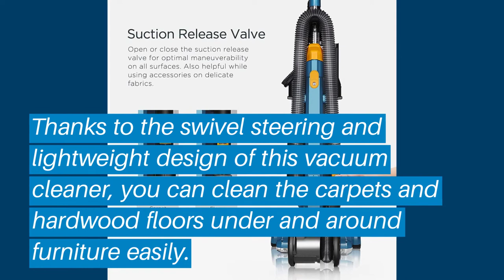Top 5 Best Electric Broom: Best Electric Broom Reviews | Top Best Electric Broom (Buying Guide)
✅ Are you Thinking to purchase the best Best Electric Broom? This video will help exactly which are the best budget Best Electric Broom on the market today.

⬇️Click to Show More⬇️

Roomie Tec 2 in 1 Cordless
Black and Decker Ultra-Light BDASL202
Dirt Devil Razor Pet UD70355B
Eureka Swivel Plus NEU192A
SilverOnyx X9 2 in 1 Cordless

Don’t miss this in-depth review of the best Best Electric Brooms for the money, and enjoy your first or new Best Electric Brooms buying.